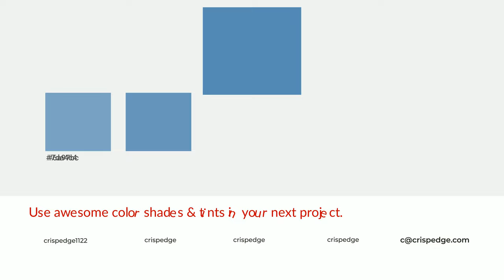Shades & Tints of Alpha Blue color 588bb4 A Warm Blue color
Shades of Alpha Blue color 588bb4 Warm Shades of Alpha Blue color with Blue hue for your project!

Shades
Hex 4e7ba0

Tints
Hex 6a97bc